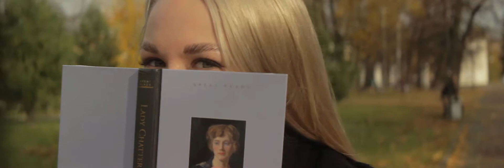Autumn in the city park [Anamorphic video]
Shot on:
Lens from Nap3-4
Carl Zeiss 50mm f1.8
Canon 600d
Song from this video: Nighttime Stroll - E's Jammy Jams